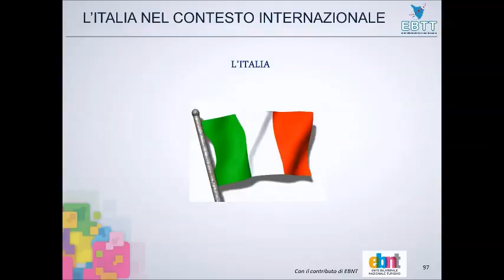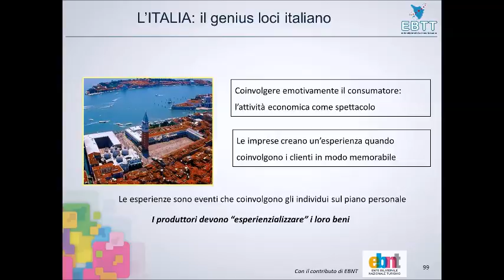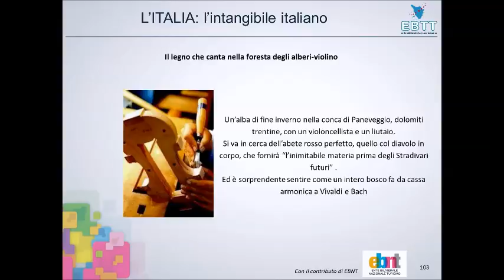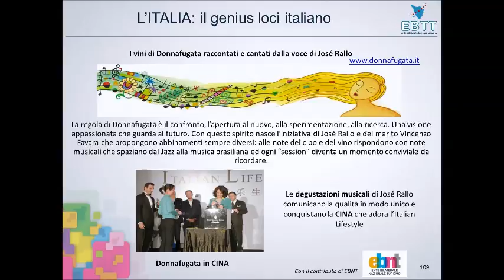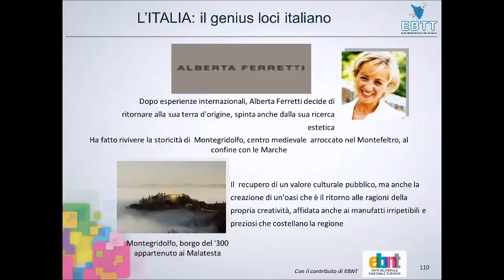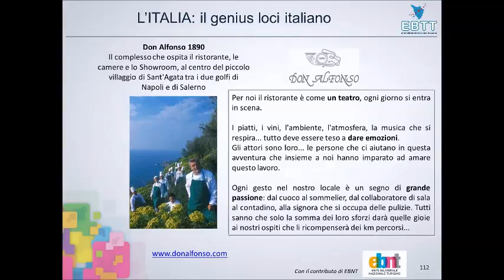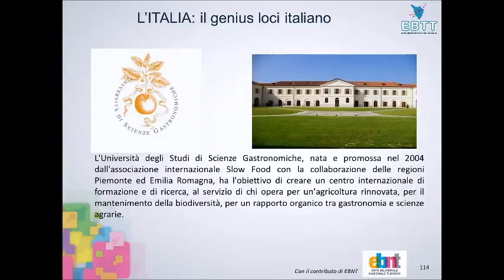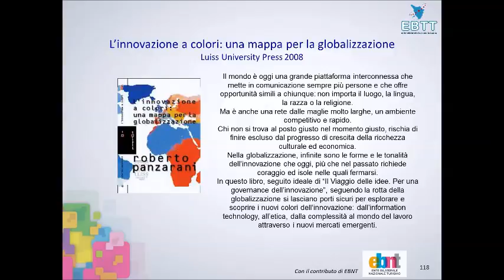Economie emergenti, l'Italia